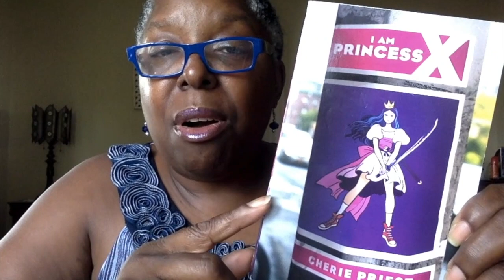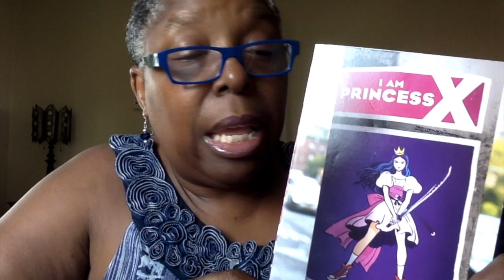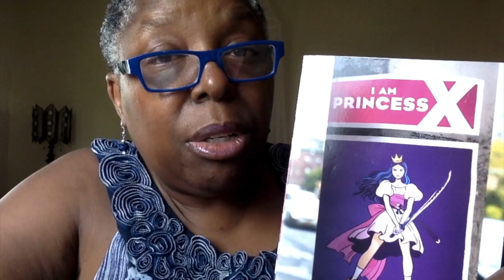I am Princess X Book Preview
This video previews the book, I am Princess X  Book by Cherie Priest.